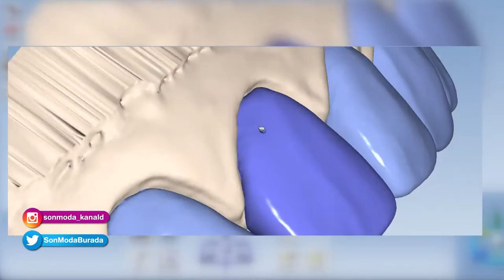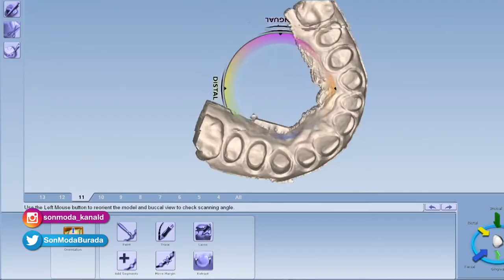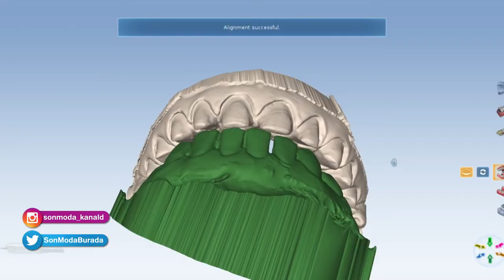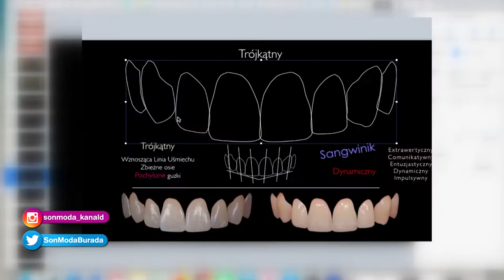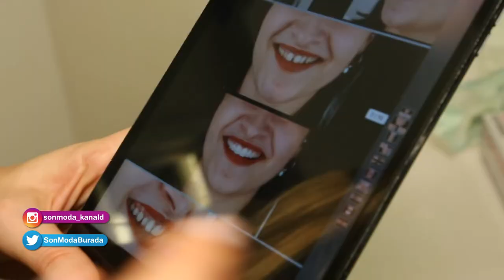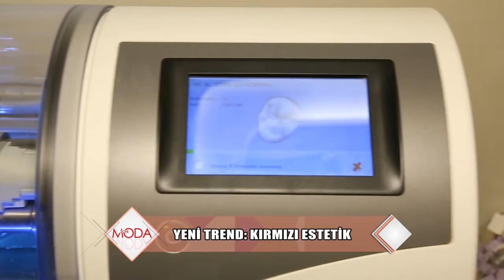Sosyal medya ve Selfie çılgınlığı, Diş estetiğini popüler hale getirdi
Diş estetiğinde yeni trendler neler? "Son Moda"da